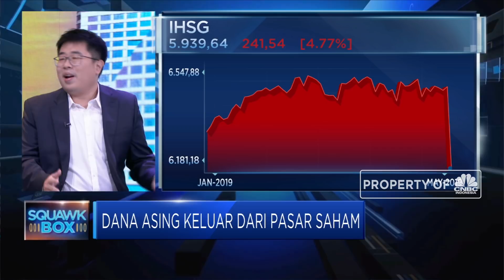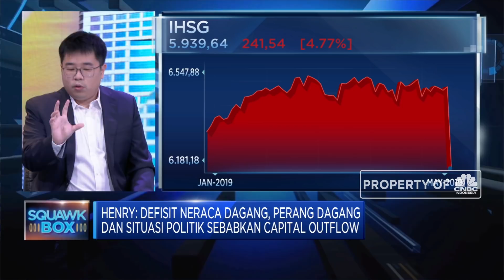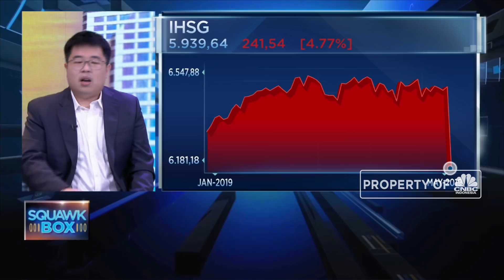Capital Outflow Akibat Demo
Kericuhan yang terjadi di beberapa titik di ibu kota pasca pengumuman hasil pemilu 2019 memberi dampak negatif di bursa efek Indonesia. Dalam 14 hari perdaganagn tercatat terjadi capital outflow yang mencapai 10 triliun Rupiah. Menurut Director Head of Reseach RHB Sekuritas, Hendry Wibowo 3 pemicu utama terjadinya capital outflow kali ini dipenagruhi oleh trade balance pada bulan April, sentimen negatif perang dagang AS-China dan demo pasca pemilu.

Selengkapnya saksikan dialog Maria Katarina dengan Director Head of Reseach RHB Sekuritas, Hendry Wibowo dan Researcher CNBC INdonesia Irvin Avrian dalam Squawk Box, CNBC Indonesia.